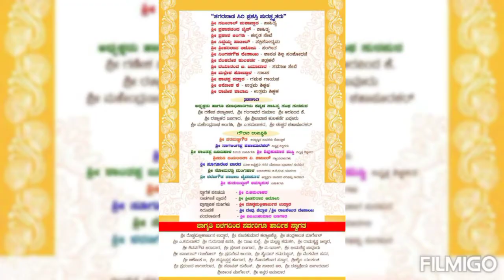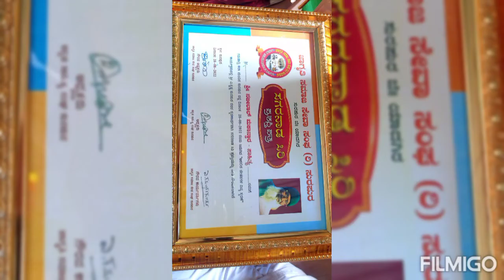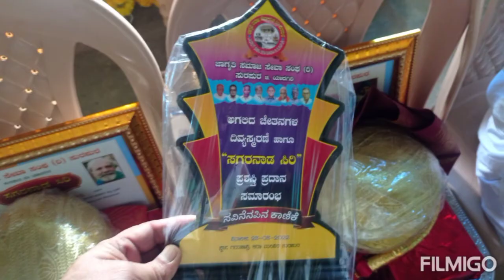ಜಾಗೃತಿ ತರಣ ಸಂಘ( ರಿ.).1 ಸುರಪುರ.28/8/2022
shorapur